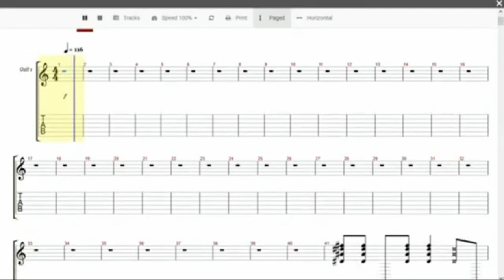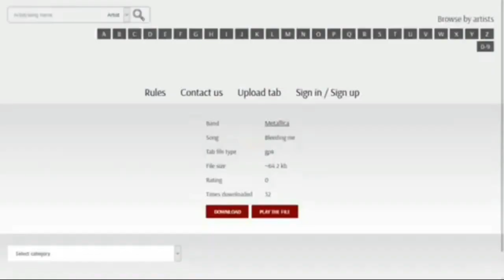Do Dil Mil Rahe Hain (Pardes) 😍 - Guitar Lesson | Easiest Guitar Lesson For Beginner | 3 Chord Only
Do Dil Mil Rahe Hain 😍 - Guitar Lesson | Easiest Guitar Lesson For Beginner | 2 Chords Only | Pardes

Visit to gPro tab 🎸🤟

For Free backing track Dm on instagram

Topics Covered:-
1. do dil mil rhe hain
2. do dil mil rhe hain chords
3. romantic song guitar chord
4. do dil mil rahe hain guitar chords
5. do dil mil rahe hain guitar cover
6. do dil mil rahe hain guitar tabs
7. do dil mil rahe hain guitar tutorial
8. do dil mil rahe hain guitar chords for beginners
9. do dil mil rahe hain guitar chords easy
10. Do dil mil rahe hain guitar chords with capo
11. do dil mil rahe hain cover
12. pardes film song guitar lesson